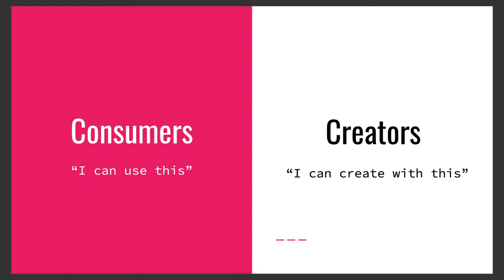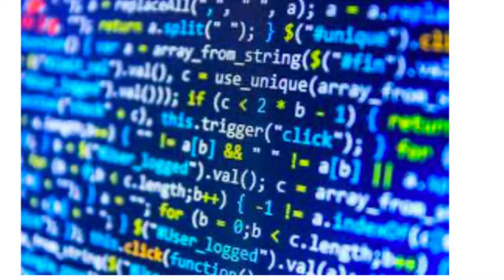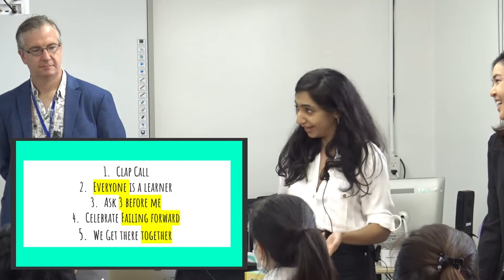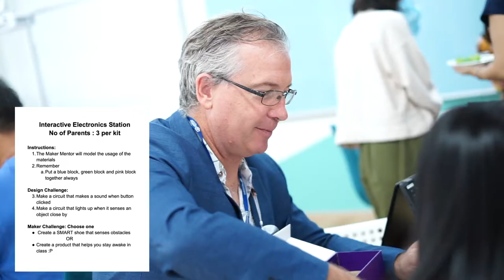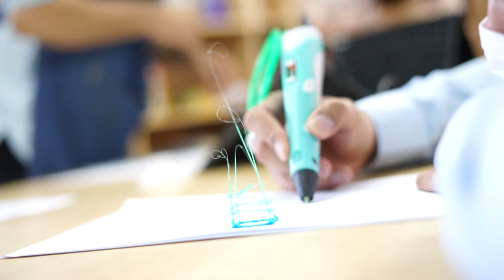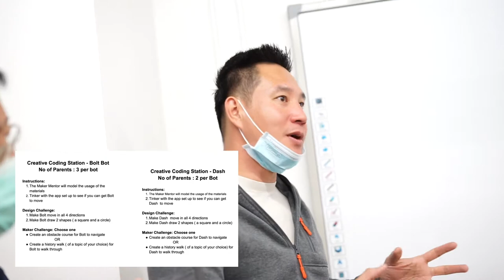D-PREP Coffee Hour "Design Thinking Workshop" with Ms. Noora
On December 8, 2020, our D-PREP parents went to our campus to join one of their Coffee Hour activities.  This time it's with our very own Ms. Noora. They get to experience Design Thinking via this workshop.